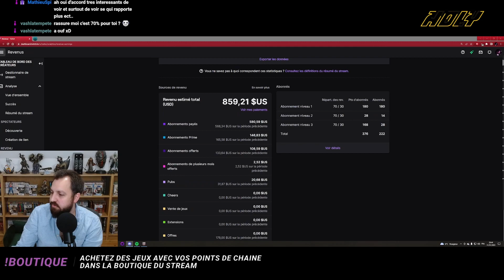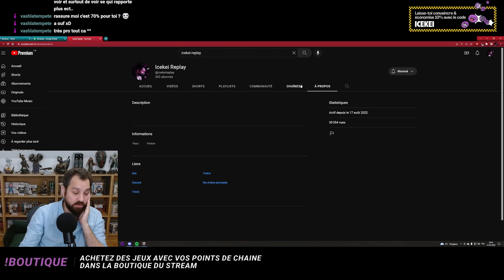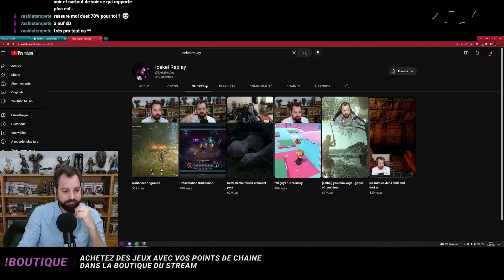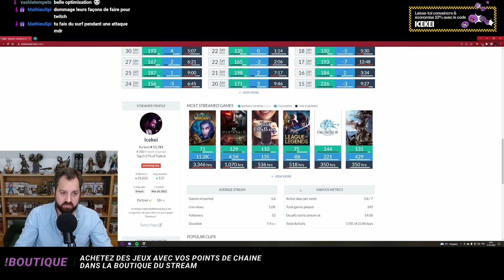Final Fantasy XIV | Heavensawrd - épisode 19